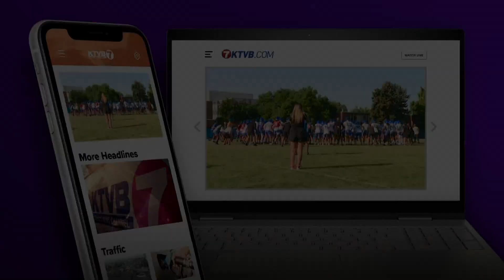Broncos' Caleb Biggers 'thankful' for additional year at Boise State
Boise State was 6-2 in games Biggers started at cornerback in 2021. The Broncos won just one of four games without him in the starting lineup.